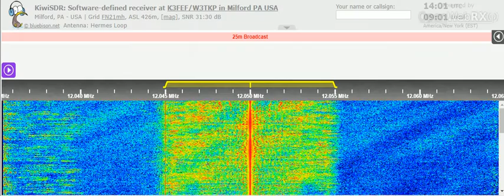16 12 2021 WEWN 2 Radio Catolica Mundial in Spanish to CeAm 1400 on 12050 Vandiver